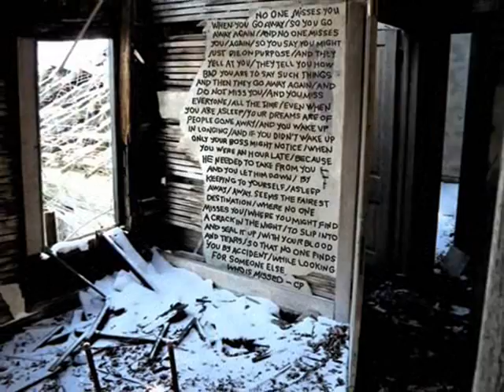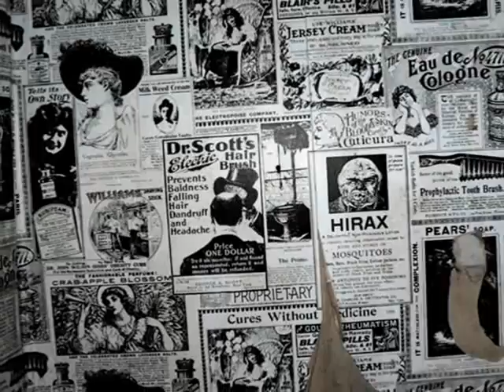Chancellorpink - Red Wedding Dress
The song "Red Wedding Dress" from Chancellorpink's February 14, 2008 album "Valentine Parade".  You can download the song for free

Chancellorpink is Raymond G. McLaughlin: all vocals, electric and acoustic guitars, bass, keyboard, drum programming, percussion, production and engineering.

‎"The disorientating oriental Magnetic Fields throb of 'Red Wedding Dress' explodes in a chorus of voices, Gilbert & Sullivan by way of the Brothers Quay." ~ David Cowling, Americana UK

"The dark, crooning vocals of 'Red Wedding Dress'...give the impression that the album was recorded somewhere around 1988 and then shelved for 20 years until its 2008 Valentine's Day release. The music video on 120 Minutes is easy to envision, squished between the Sundays and the Church. The sound is certainly nostalgic for those who savor such days gone by." ~ Joe Mackey, Popmatters.com

"Indie goth pop from Pittsburgh, PA sounds like David Bowie meets Moby, meets Brian Eno, with a dark Bauhous, The Cure style vibe...BEST TRACKS: 3 'Red Wedding Dress', 6 ' Knotted Shoelace,' '9 Baby's Gone To Bible', 1 Unfinished Valentine'" ~ Jake Rabid, WXPN, Y-Rock Blog

"And at his weird, catchy best, McLaughlin approaches Stephin Merritt proportions in his songwriting: 'Red Wedding Dress,' for example, is a one-man chamber-pop piece with irresistible depth." ~ Andy Mulkerin, Pittsburgh City Paper

"A dark box of chocolates and an adventure in sound recalling the glam of Bowie and gloom of Nick Cave with vocals that are, by turns, pretty and pretty eerie." ~ Scott Mervis, Pittsburgh Post-Gazette

"'Out of all your male friends, you like me the least' is just one of the self-pitying lines uttered on the typically bitter 'Red Wedding Dress'." ~ Jonathan Leonard - Leonard's Lair (UK)

RED WEDDING DRESS
so you said forever
when you took the ring
take back the words
and forget everything

call up the reverend
and cancel the band
who cares if his sister or parents
won't understand

family never understand
your family
my family
never understand

out of all of your male friends
you like me the least
and maybe that's why
i speak my piece

you're getting married
still you know your love is dead
that is why you dyed
your pretty wedding dress red

but you're right
and i'm wrong, and i'm wrong, so
go get married
and your life is all gone

until the vows are said
you can count the ways
you know your love is dead

fake a fragile smile
to camouflage the mess
disappear in style
in your red wedding dress